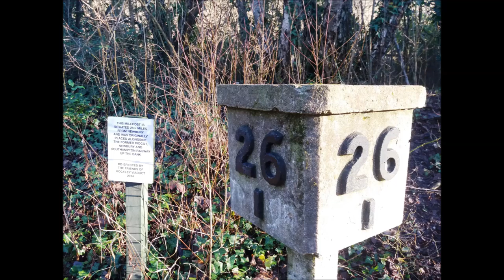Eastleigh to Winchester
Pictures from a walk I did today from Eastleigh to Winchester

The music used is my Elf Quartet and an arrangement of a Playford tune called 'The Barley Mow'.